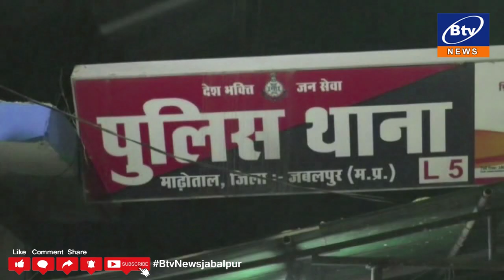जबलपुर - भाई की पिटाई का बदला लेने कर दी युवक की हत्या...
कटंगी रोड पर हुई चाकूबाजी की वारदात का पुलिस ने किया खुलासा